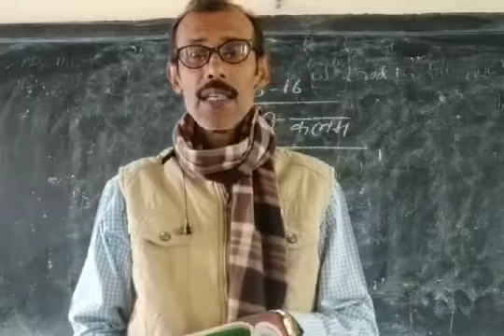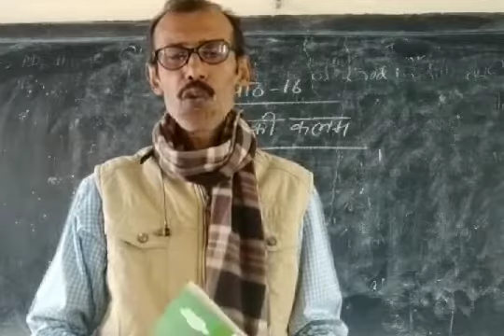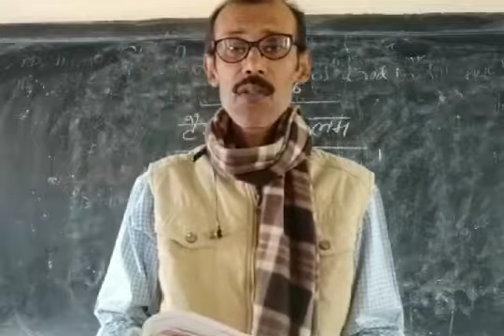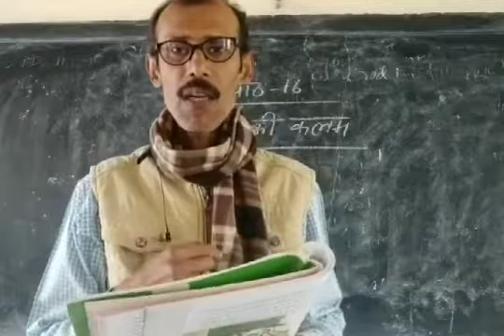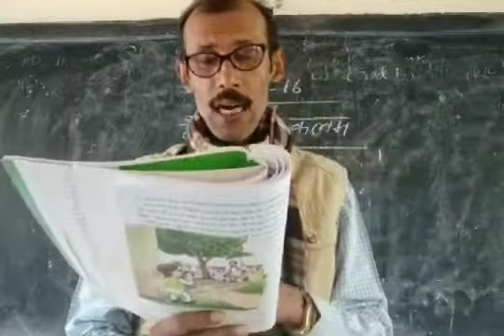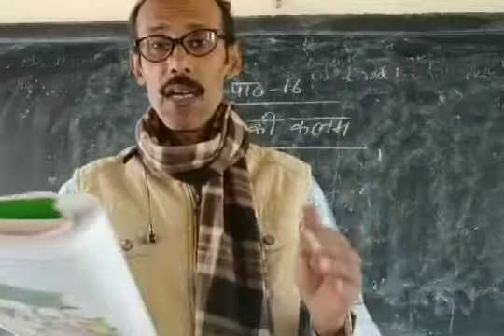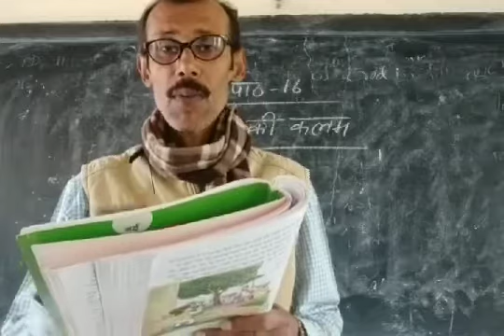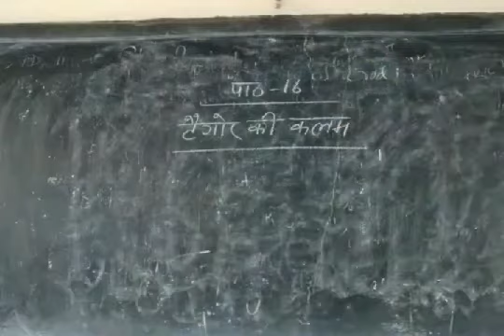Hindi /ch -16/Std -6 (13/02/16)